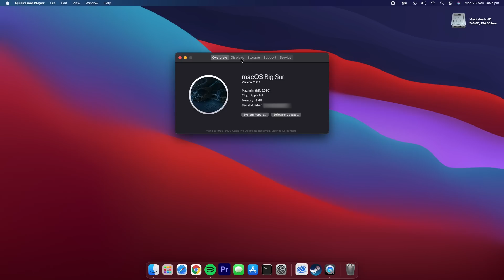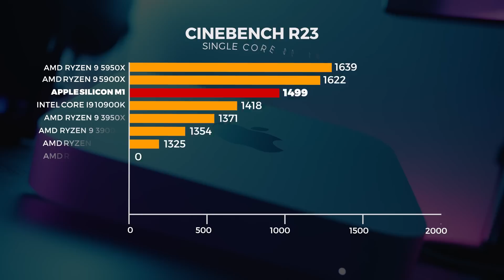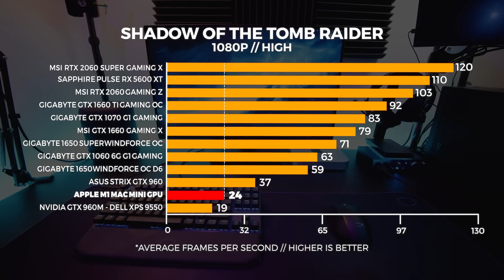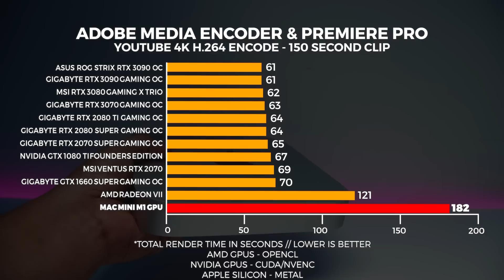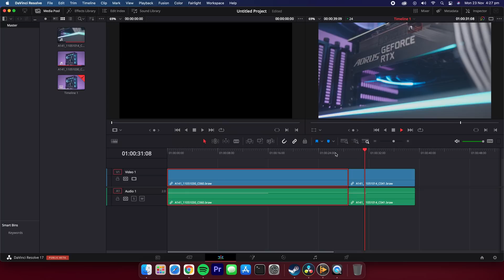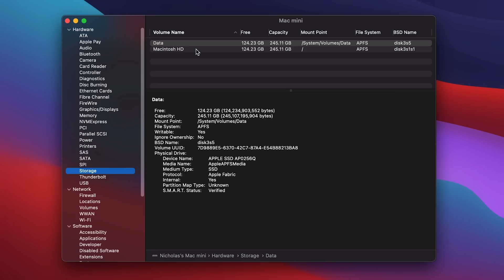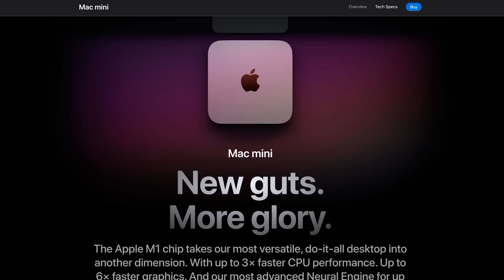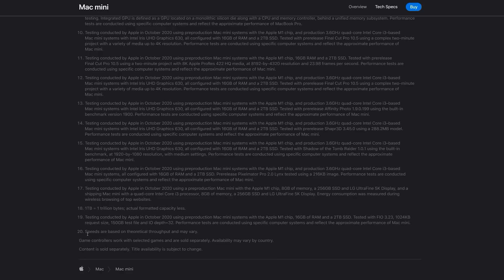Apple Mac Mini M1: A PC Users Perspective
Were take a look at the new Apple Mac Mini M1 from the perspective of someone who exclusively uses PCs. This is not going to go the way you expect.

Some Cameras & Gear Used To Make These Videos
►Panasonic Lumix GH5

►Fujifilm X-T2 (Amazon)

►Panasonic 12-35mm f/2.8 II

►Metabones SpeedBooster EF - MFT 0.71x

►RodeLink FM Wireless Filmmaker System

Chapters
0:00 - Intro
1:32 - The MAIN Caveat
1:52 - Story Time
3:44 - What Mac Mini Did We Buy?
4:07 - Specs
4:53 - Benchmarks
9:50 - User Experience
10:35 - eGPU Support (For Now)
10:57 - Adobe Creative Cloud & Rosetta
11:31 - Davinci Resolve & Blackmagic RAW Support
12:09 - Premiere Pro Usability (For Now)
12:46 - Is The Cheapest M1 Mac Worth Buying?
13:36 - What I Don't Like
14:59 - The Price
15:54 - Saved The Best Bit For The End. You've Been Warned!
18:14 - The Truth Is...I Like It!